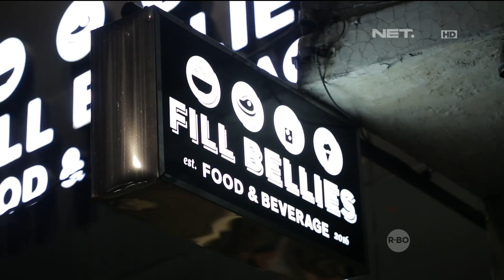Rasa Memikat, Harga Sepakat Cuma di Fill Bellies